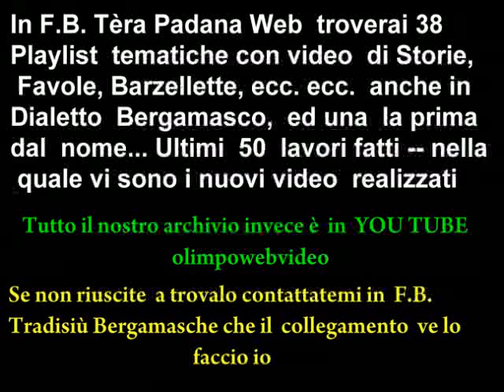12 21 A SALA MOSTRA PRESEPE 2011 2012 SECONDA E ULTIMA PARTE.